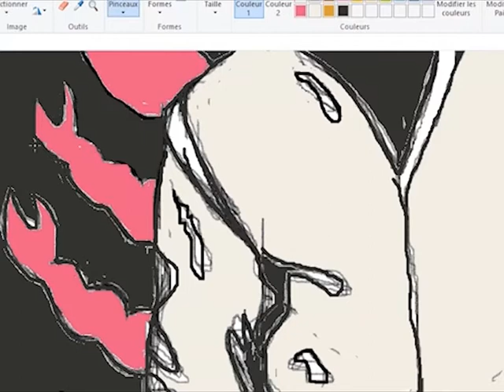Drive wallpaper made using Ms Paint theme song: Kavinsky Nightcall Drive Original Movie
Hey Guys!
here's another drawing using Ms Paint, and this time, it's the main character from the movie 'Drive '.
if you like the video, you can :
Peace !!